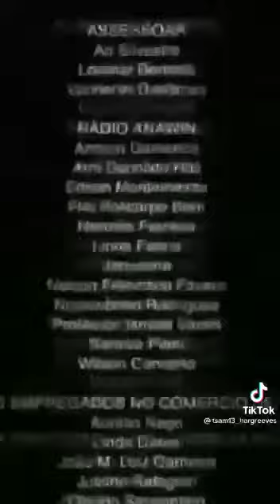🍋Aidan siendo Aidan🍋 el el live